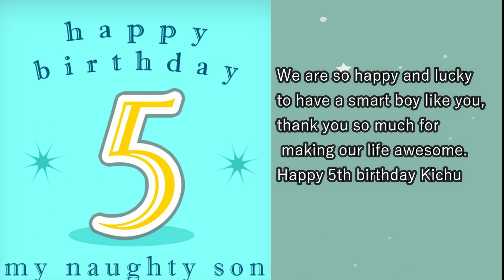Happy 5th Birthday to our son Nirvik Reneesh.